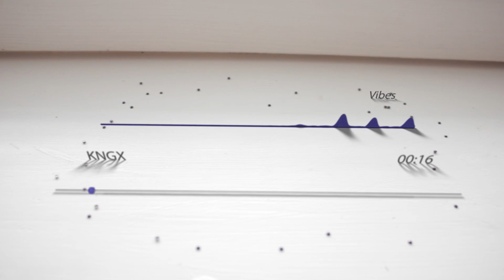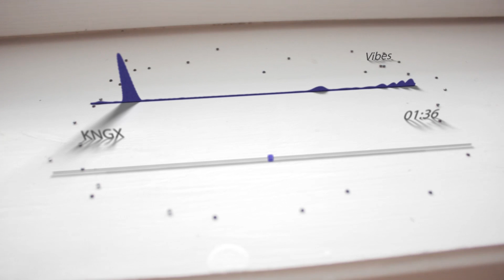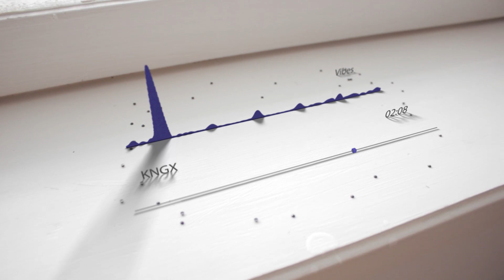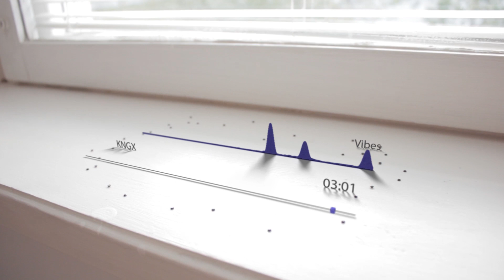KNGX - Vibes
3D music visualization for track Vibes.
Visualisation - Taras Goral